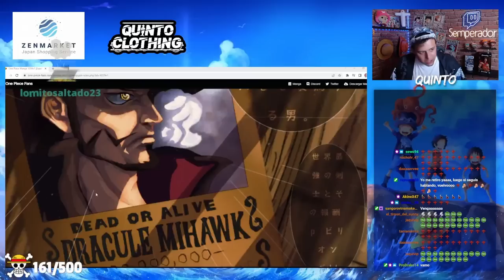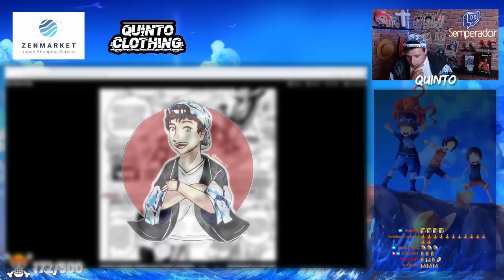ONE PIECE 1059 REACCION - ¡¡¡A ODA SE LE HA IDO LA CABEZA!!!